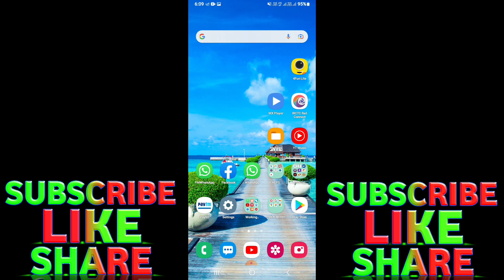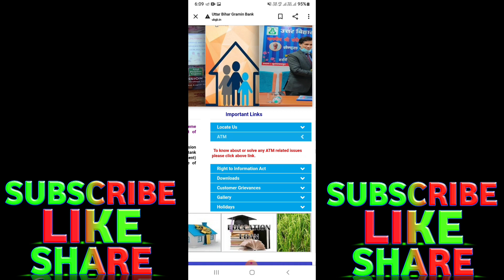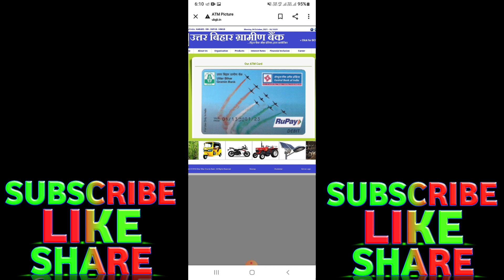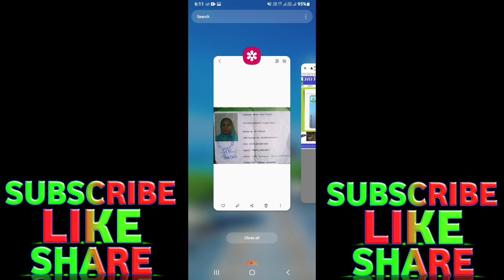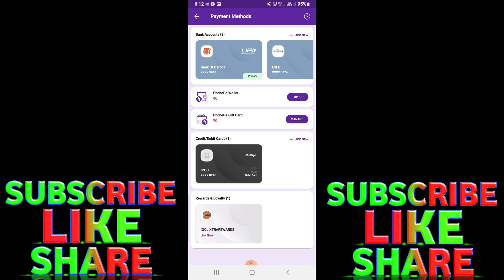Uttar bihar gramin bank se phonepay, googlepay chalaye | gramin bank se phonepay paytm kaise chalaye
Uttar Bihar Gramin Bank mein phonepay Google pay Kaise chalayen
Uttar Bihar Gramin bank se phonepay Google pay kaise chalega
Uttar Bihar Gramin Bank mein phonepay Google pay kaise Paytm Kaise chalayen